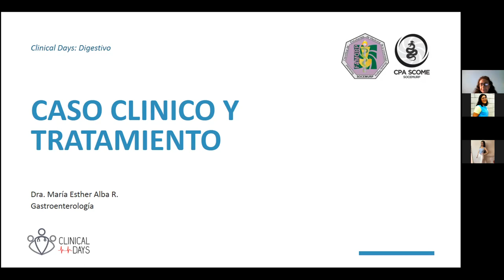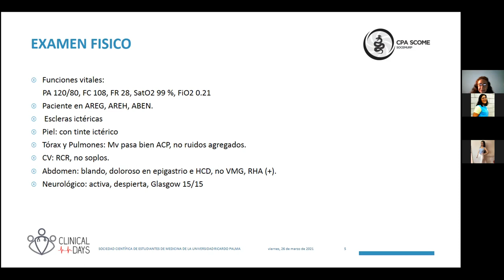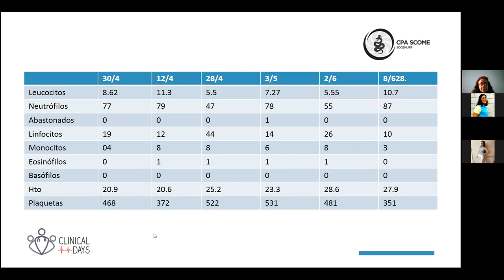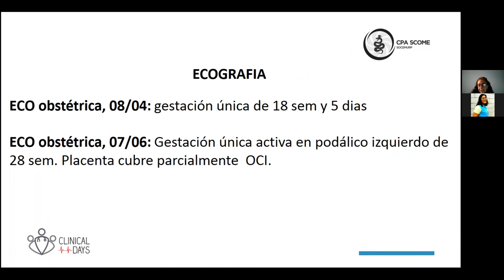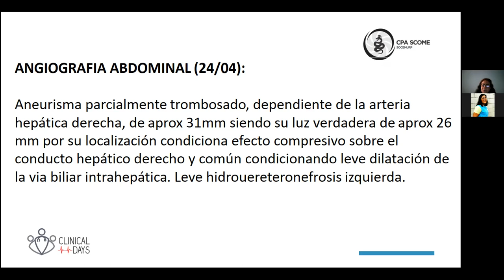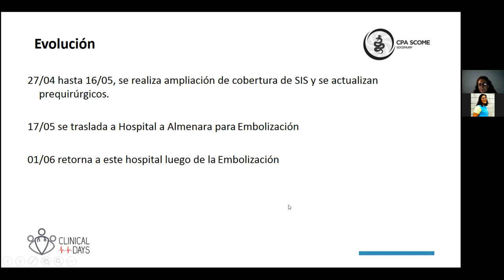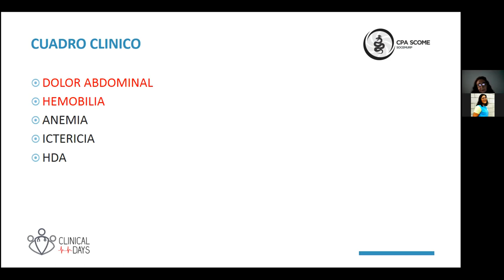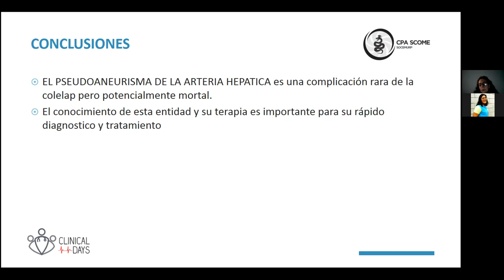Clinical Days Digestivo Caso clínico y tratamiento || CPA-SCOME || SOCEMURP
Clinical Days Digestivo Caso clínico y tratamiento

A cargo de la Dra. Maria Esther Alba Rodríguez, médico gastroenterólogo, maestría en medicina, jefa del departamento de especialidades médicas del Hospital Hipólito Unanue.